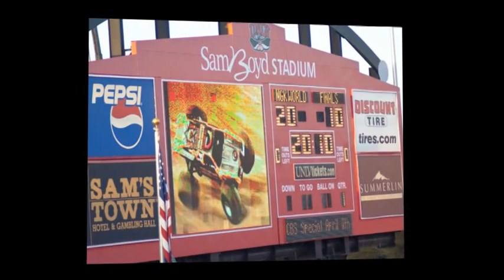2010 Monster Jam World Finals Racing Freestyle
2010 Monster Jam World Finals - Photos of Racing and Freestyle - tons of crash photos, tons of jump photos! Great for screensavers and/or wallpapers! Every photo is available as a digital download by visiting our

RECEIVE 1 FREE LOWRES DOWNLOAD (also good for $2 off any digital download) by using code "freelowres" (without the quotes!). Or, get $5 off any purchase of $18 or more by using the code "2010monsterjam" (no quotes!).

To buy, just find the photo you like, and look on the top-right for the "Buy" button! You can choose prints or digital downloads!